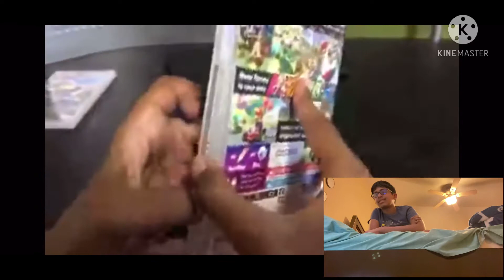Master YouTuber Reacts To Aarush Plays Mario Kart 8 Deluxe!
I react to a Mario video that I made 4 years ago!